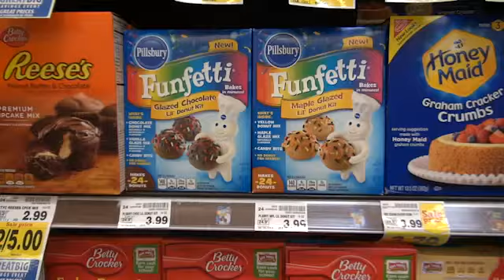Retail Representative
This is a great example of our Retail Reset Representative. Just one of many positions we have avaliable nationwide. If you are interested, please visit our to apply.